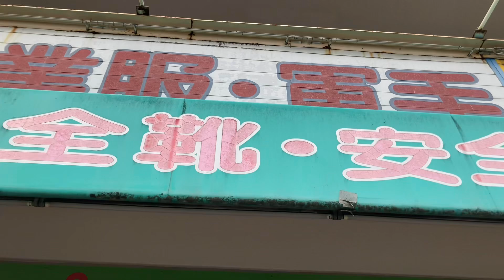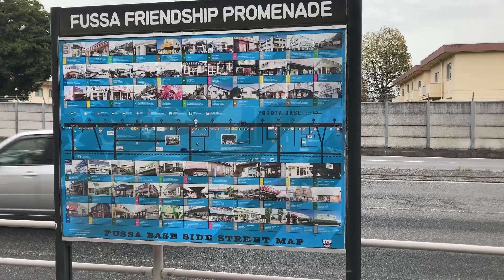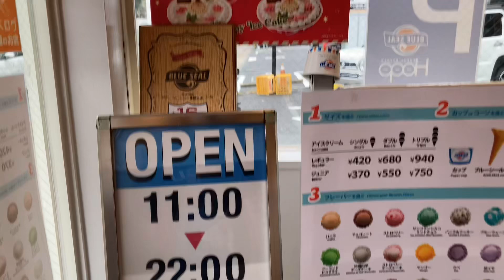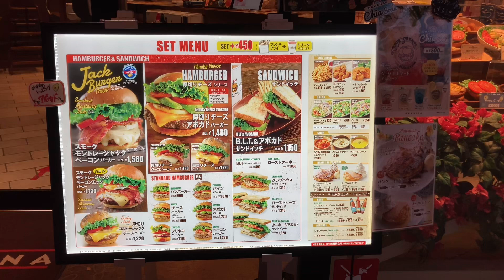雨の日のせくす日和 ベースでウォーキング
昨日はいいお天気でせくす日和ねーとピンクのお話していた